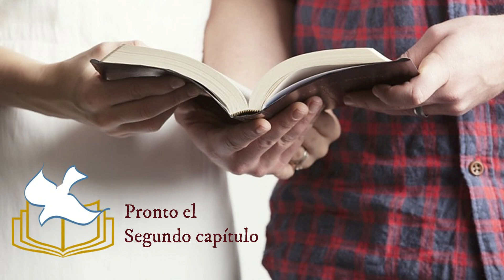5 Formas de comunicación en la pareja - Capítulo 1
Materiales diseñados para ayudar a las parejas a mejorar su relación, bajo la guía de Dios